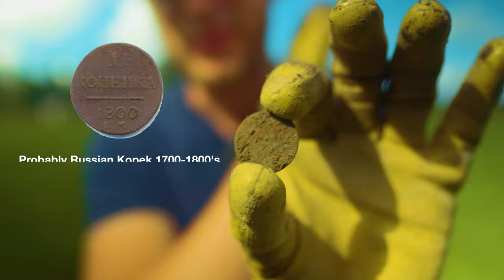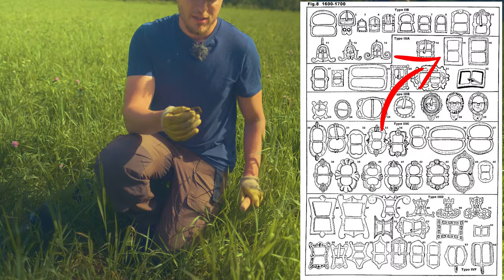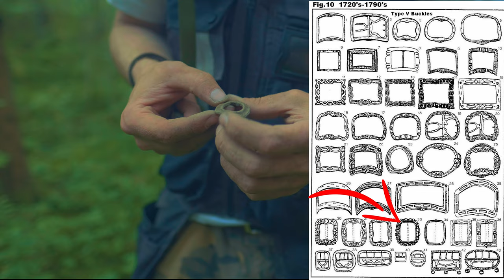Metal detecting for NEW TREASURE HUNTING TV SHOW!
FOUND OLD COINS  and other TREASURE while metal detecting for the new Finnish treasure hunting TV Show: Aarteenetsijä Hellevaara (treasure hunter Hellevaara). I was invited by Marko and Joonas to Southern Finland and metal detect with them for a day. I of course packed my Minelab Equinox 800 and drove there straight away. I had an amazing day doing some treasure hunting with them and filming some material for their Youtube-channel: Viihdekanava and their new treasure hunting tv show called Aarteenetsijä Hellevaara. The new TV Show started already 4th of September 2020 and will be aired on the Finnish TV-channel Alfa-TV. Joel will probably be starring in one of the episodes in a later date.

Any questions? We are open to discuss about collaborations, sponsorships, product reviews and more!